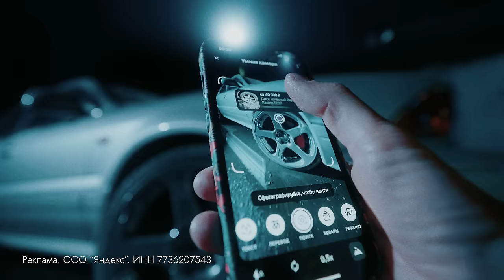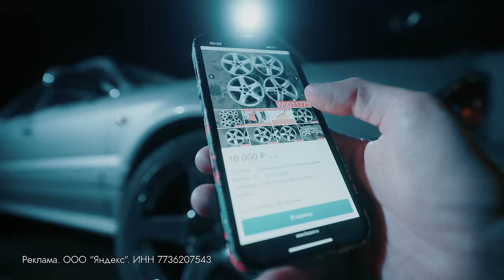Official video! Винтаж, ТРАВМА, SKIDRI, DVRKLXGHT - Плохая Девочка (phonk)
Ищите товары, картинки, фильмы с Умной камерой в приложении Яндекс с Алисой

Direct: Kirill Nikolaev @kiriln
DOP: Yaroslav Chalkin @yar_one
Gafer: Ruslan Tarasov @russell_cane_cinema
Gafer assistant: Sergey Semakhin @ez_semakhin
Edit: Andrew Nikolaev
Style: OLGA CHERNOSCHEKOVA